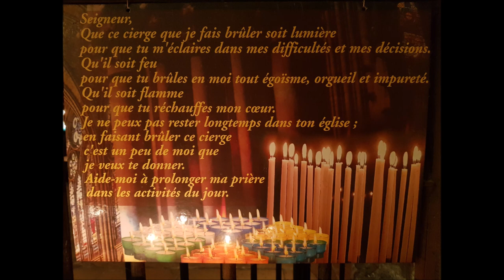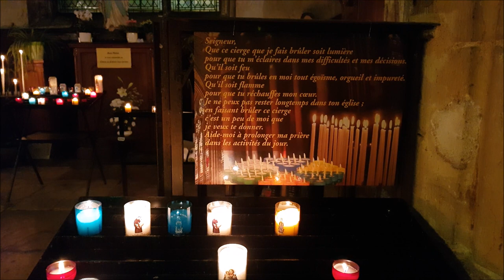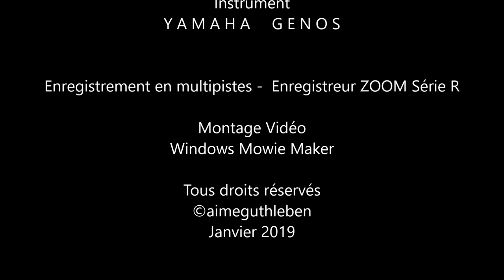Basilique Notre Dame de Beaune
B a s i l i q u e    N o t r e - D a m e
ancienne Collégiale - B E A U N E

Parfois nous cherchons mais nous ne trouvons pas assez le temps. Le temps d'un instant d'un moment, j'ai prié encore pour vous ; ma famille, mes collègues et élèves, nos instances religieuses, mes amis, les personnes croisées dans ma vie riche de multiples épisodes, que mes prières soient exaucées. Puisse le Seigneur nous accompagner sur notre chemin de Foi et d'Espérance. Bien à vous toutes et tous. Sincèrement.

Sometimes we search but we do not find enough time. For a moment of a moment, I prayed again for you my friends, that my prayers may be answered. May the Lord accompany us on our path of Faith and Hope. Good to you all. Sincerely.

Manchmal suchen wir, aber wir finden nicht genügend Zeit. Für einen Moment betete ich erneut für Sie, meine Freunde.  Möge der Herr uns auf unserem Weg des Glaubens und der Hoffnung begleiten. Ihnen allen gut. Mit freundlichen Grüßen.

Images A.G. - Janvier 2019
Canon PowerShot SX620hs - Samsung Galaxy S8+

"Une prière en la Basilique Notre-Dame de Beaune"

Instrument
Y A M A H A     G E N O S
Digital Workstation - Clavier arrangeur professionnel

Enregistrement en multipistes -  Enregistreur ZOOM Série R

Janvier 2019